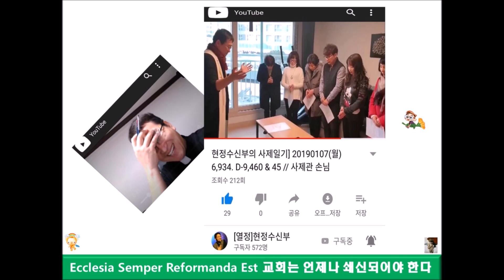현정수신부의 사제일기] 20190108(화) 6,935. D-9,459 & 46 // 이 분은 예수님이 아닌 것으로!!!